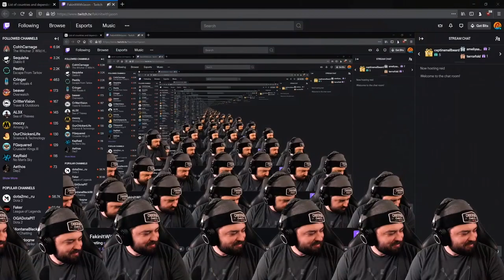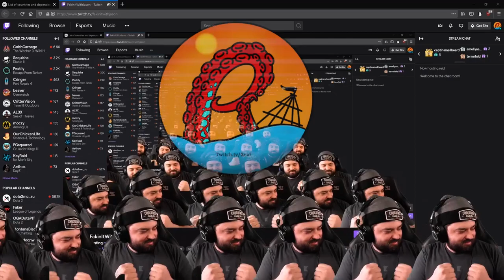Return of Raft! - ftr. chocoTaco, Julien and Jasonsulli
The start of a New playthrough series, with the nicest people on twitch.